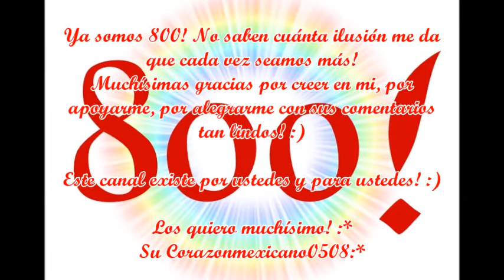800 suscriptores!!! MUCHISIMAS GRACIAS!!! :*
Pasen por mi FACEBOOK y denle ME GUSTA para que estemos mas en contacto! :)